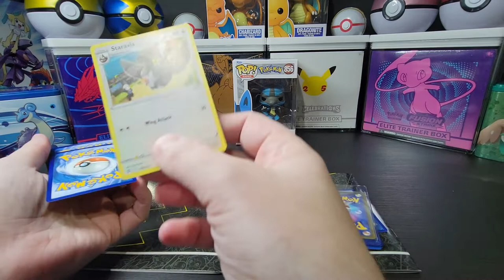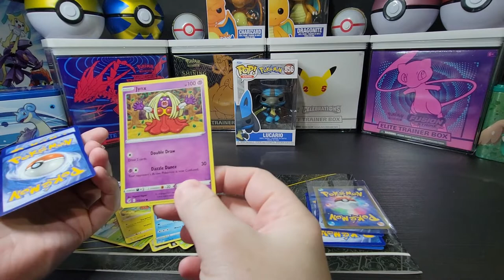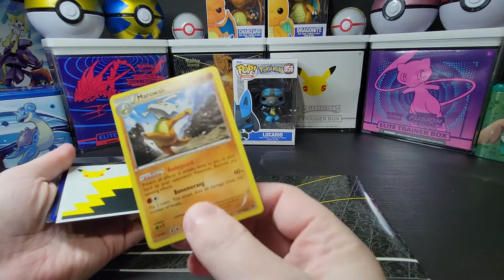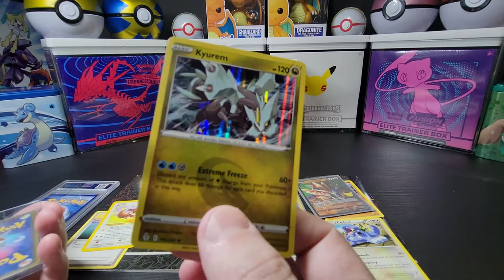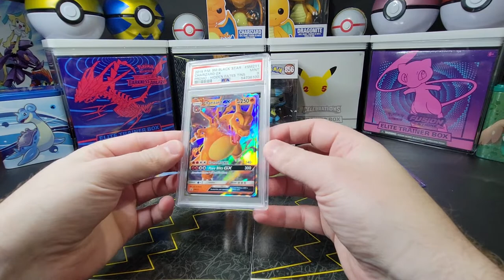Pokemon TCG Mystery Box Opening With Guaranteed Charizard! Will We Get A Big Winner!?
In this video I open a mystery box that I purchased. All I know is that I am guaranteed one PSA graded card and a Charizard. If this goes well, I may continue to open mystery boxes. But for now, wish me luck and let’s see what we get!

Music Attributions:

Title: METRE
Artist: Disco in the Rain
Album: Circuit